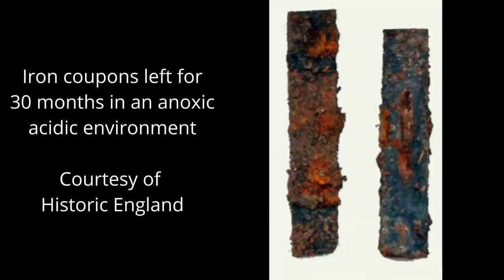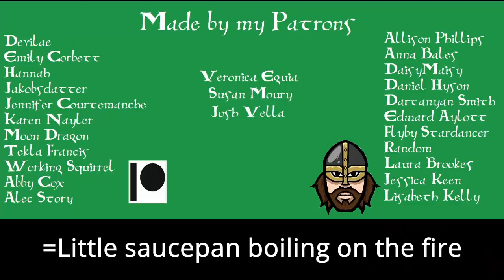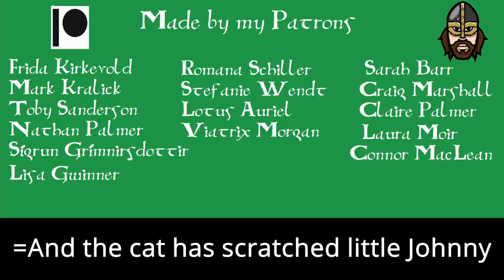Medieval Fake News: August 2021 Edition!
Fake news! It's everywhere these days. We read millions of words every year, and so many of them are badly researched and made to tempt us it's hard to know what's what.

In this video we look at a couple of things that have happened recently that raised BIG archaeology and history red flags. The first is to do with Magna Carta, and how people misinterpret historical documents to try to further their own agendas. The second is, in my opinion, nothing more than a hoax that has fooled a number of people, and caused a huge amount of fuss on the internet.

If it turns out not to be, I've got a horrible punishment all set for myself!

Join me as we have a look at just why these things seem so outlandish and outrageous to archaeologists, historians, reenactors and researchers.

Also I sing. In Welsh.

YORK,
YO1 0PY